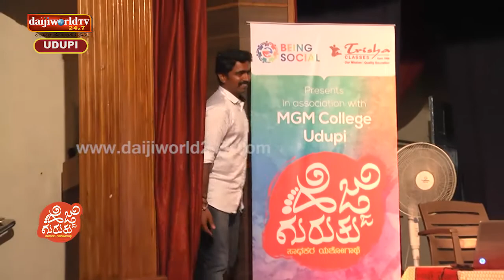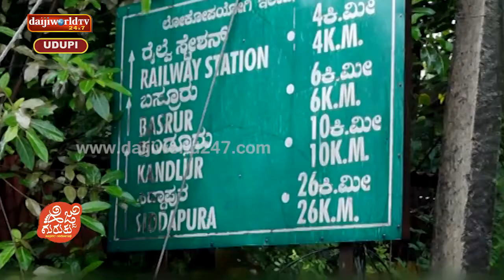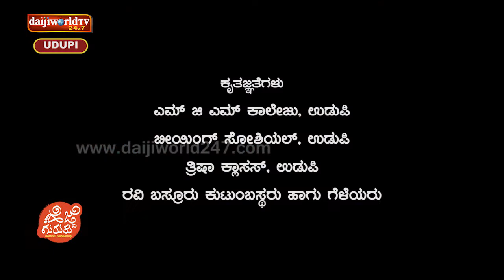Hejje Guruthu | Episode 1